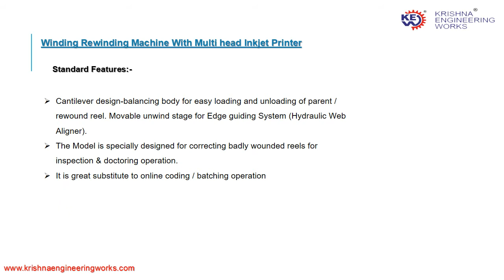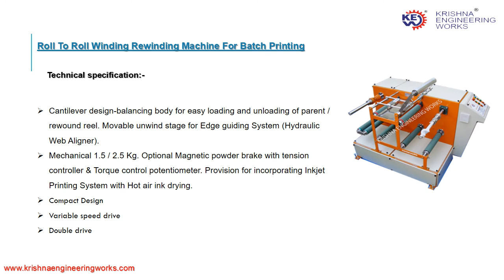Winding Rewinding Machine | Krishna Engineering Works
Krishna Engineering Works is one of the leading manufacturers, exporters and suppliers of Winding Rewinding Like, Film Winding Rewinding For Batch Coding, Winding Rewinding For Batch Printing, Winding Rewinding With Inkjet Printer and with Multihead Inkjet Printer.

Winding Rewinding With Thermal Transfer Overprinter, Doctoring Film Strip Winding Rewinding, Winding Rewinding With and Without Slitting System, Coil Winding, Winding Unwinding, Inspection Doctoring Slitting, Inspection Rewinding for Inkjet and Batch Printing, Industrial Inkjet Printer with Winder Rewinder, also Thermal Transfer Printer and (TTO) With Winding Rewinding.